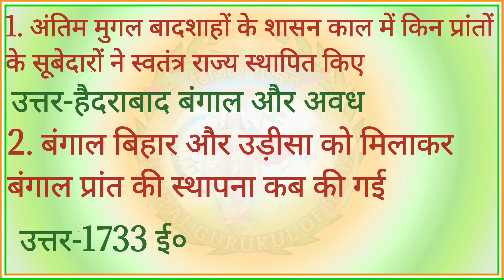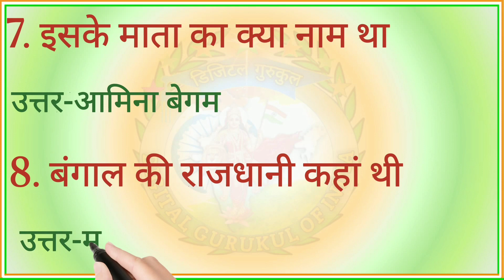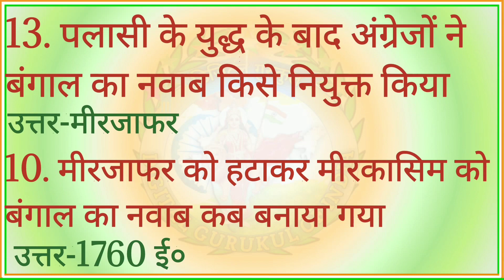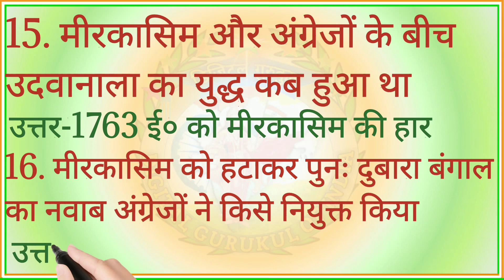👨‍🏫बंगाल में कंपनी का शासन व्यवस्था(सामान्य ज्ञान)🎓(General Knowledge)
👨‍🏫बंगाल में कंपनी का शासन व्यवस्था(सामान्य ज्ञान)🎓Company Administration in Bengal (General Knowledge)

जिससे आप तक 🎓शिक्षा से जुड़ी ज्ञान का 🤳अपडेट मिलते रहे!

administration related vocabulary meaning in bengali,
medicine franchise company in west bengal,
pharma company in west bengal,
pcd pharma company in west bengal,
top 10 pharma company in west bengal,
east india company,
dual government in bengal,

बंगाल में द्वैध शासन,
द्वैध शासन व्यवस्था क्या है,
कंपनी का शासन,
द्वैध शासन बंगाल में,
बंगाल में द्वैध शासन कब लगा था,
बंगाल में द्धैध शासन,
बंगाल में द्वैध शासन (1765-72),
बंगाल का द्वैध शासन,
बंगाल में द्वैध शासन की शुरुआत कब हुई,
द्वैध शासन का जनक,
कंपनी का साशन,
बंगाल शासन,
बंगाल द्वैध शासन,
bangal mein dwed shasan || dyarchy,
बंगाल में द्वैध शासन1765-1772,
द्वैध शासन प्रणाली क्या है,
द्वैध शासन का अर्थ
the company rule (1773 to 1858 pdf),
east india company rule in india
How did company officials in Bengal become rich,
What was the administration during the company rule,
What was the administrative structure of the East India Company,
What was the company rule in 1773 to 1857,
ईस्ट इंडिया कंपनी ने बंगाल में शासन कब स्थापित किया,
बंगाल की दीवानी क्या है,
कंपनी नियम 1773 से 1858 क्या है,
बंगाल में कंपनी ने व्यापार का विस्तार क्यों किया था,
ईस्ट इंडिया कंपनी भारत कब आई,
भारत में ईस्ट इंडिया कंपनी का शासन कब समाप्त हुआ,
ईस्ट इंडिया कंपनी का शासन कब और कैसे समाप्त हुआ,
ईस्ट इंडिया कंपनी की स्थापना किसके शासनकाल में हुई,
ईस्ट इंडिया कंपनी का इतिहास,
ईस्ट इंडिया कंपनी के संस्थापक कौन थे,
ईस्ट इंडिया कंपनी के उद्देश्य,
भारत में ईस्ट इंडिया कंपनी की स्थापना,
news
delhi police constable vacancy 2023 short video
delhi police constable vacancy 2023 form fill up
delhi police constable vacancy 2023 apply online
teslanews
tesla
denmark 🇩🇰 based company
jaiden aluan
travel trip
england 🏴󠁧󠁢󠁥󠁮󠁧󠁿-france ferry ⛴️ trip
⛴️ transmancheferries
european ferry
newhaven pier
ferry ⛴️ trip
seven sister ferry
arrivals of europian company in india
upsc modern history
uppsc ro aro aps history
up si history
ukpsc history
mppsc history
jssc cgl history
jpsc modern history
history mcqs
teslaupdate
rpsc history
tsla
arrival of europeans in india
arrival of europeans
arrival of european countries
arrival of european company in india
arrival of european company
health
advent of europeans to india class 10
advent of europeans to india
humanitarian
pandemic
pharmaceuticals
spreaker
usa
yemen
arrival of european companies in india and rivalry for control
about vasco ga gama
sofia bulgaria
bulgaria life
switzerland travel vlog
viral video
uk attractions
things to do in malta
malta
malta travel guide
van life vlog
bulgaria travel
kids videos
learn colors
for kids

DOSCAIMAR~